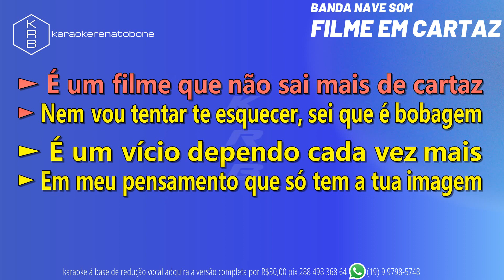BANDA NAVE SOM - FILME EM CARTAZ - PLAYBACK DEMONSTRAÇÃO